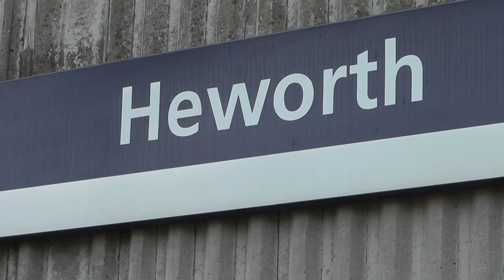Balfour Beatty Class 20s Diesel Locos Nos 20142 & 20189 at Heworth, Tyneside - 1st December 2014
Balfour Beatty class 20 diesel locos Nos. 20142 and 20189 pass Heworth, South Tyneside, on 1st december 2014 with a York to Seaton Snook Junction route learner (0Z20) via Thirsk, Hartlepool, Pelwaw Jct, Newcastle and Sunderland.